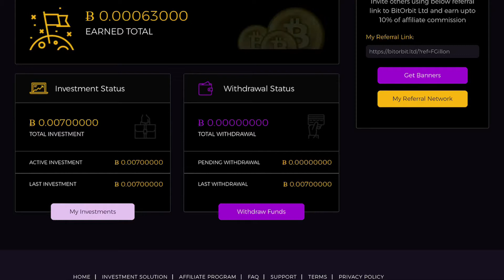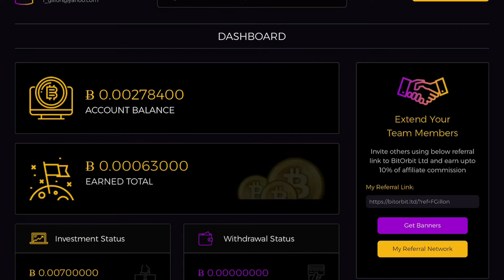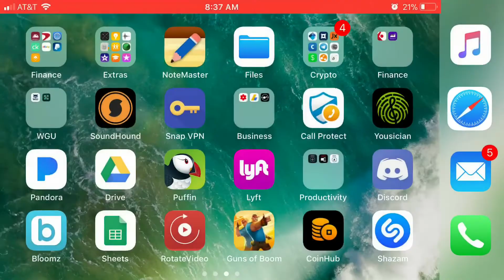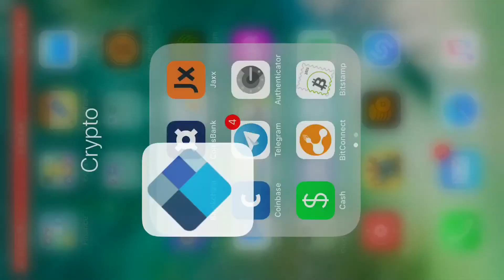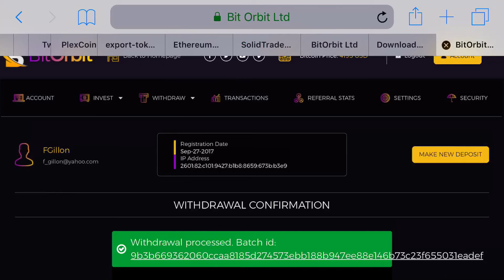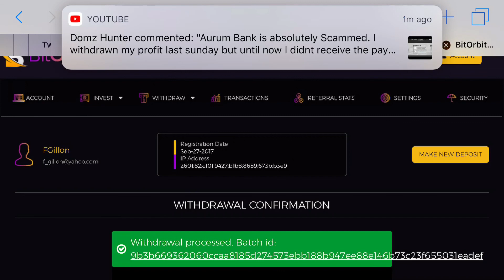BitOrbit.ltd - Day 2(9% PAID BACK) - 1st Withdraw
BitOrbit - Day 2(9% PAID BACK) - 1st Withdraw

New ICO review Channel
-Crypto Brotherz -

- List of Some Scam HYIP Sites I Invested in -